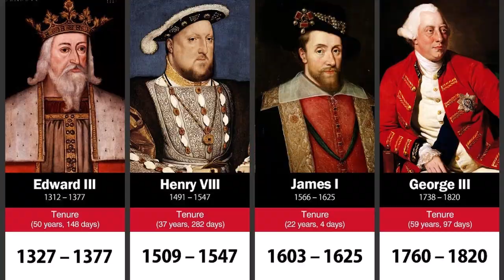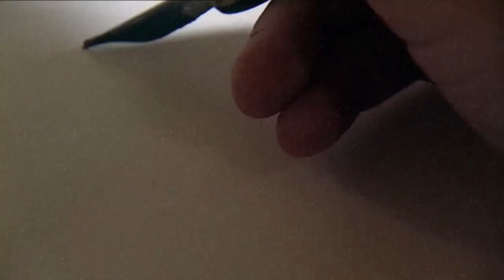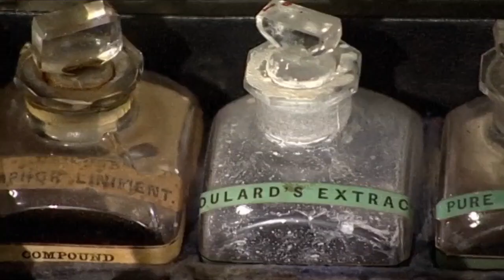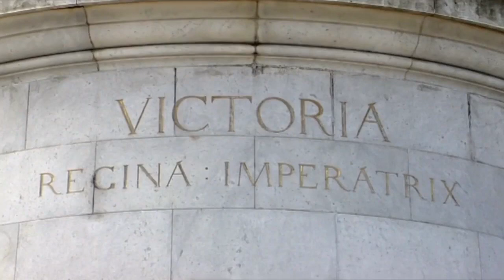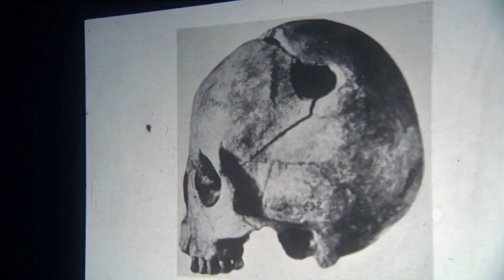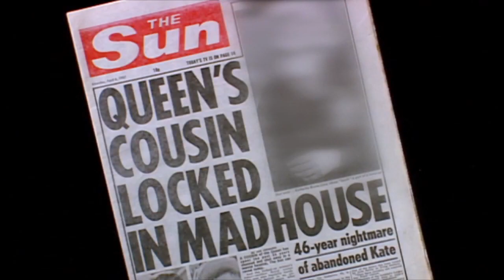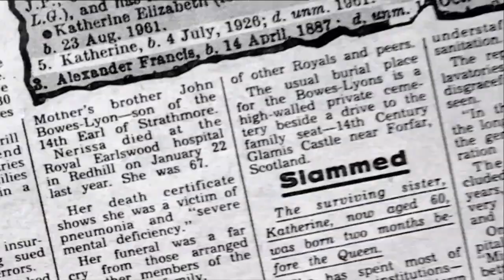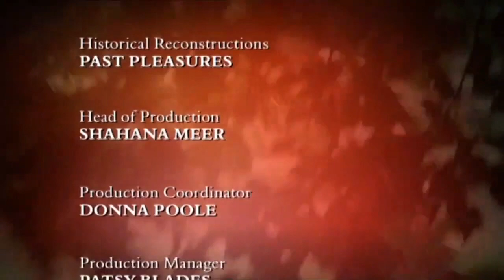Royal Deaths And Diseases: The Madness Of George III | HistoryIsOurs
Royal deaths and diseases - the madness of George III, in this documentary we explore royal insanity in Britain and the unbelievable ways in which it was treated, from drilling the skull to the use of leeches. It examines the famous madness of George III, Queen Victoria's clinical depression and Henry VI's acute schizophrenia and includes diagnoses from modern medical experts.

Start your journey of discovery with History Is Ours, as we bring you entertaining, eye-opening documentaries and educational programmes about our world history. We will guide you through awe-inspiring events from our past and help you get a deeper understanding of current affairs and global events that have shaped the world we live in today.

We upload new documentaries and docuseries every week to our channel!